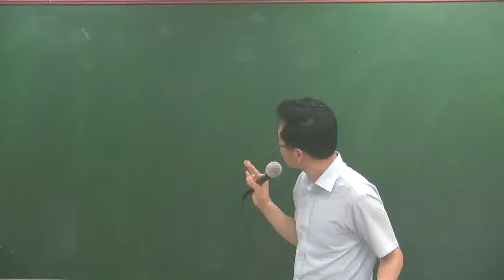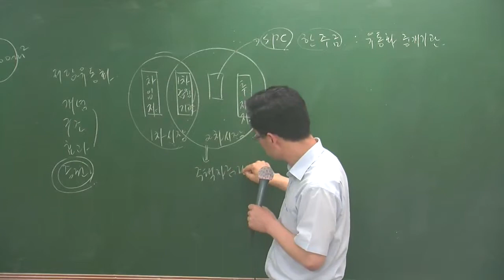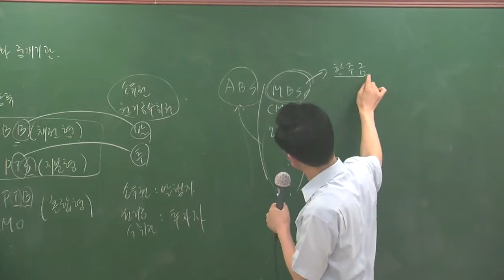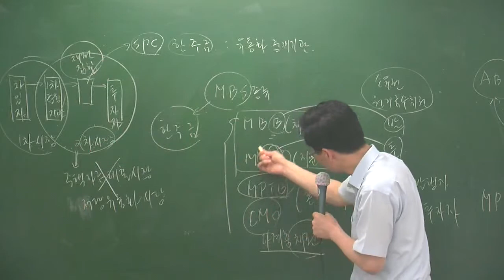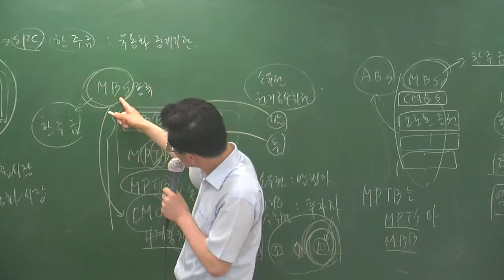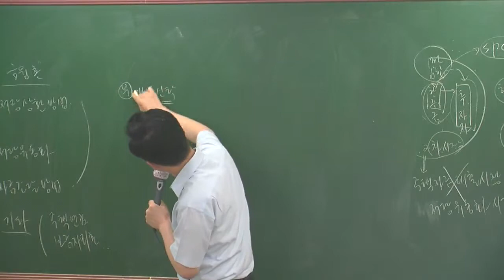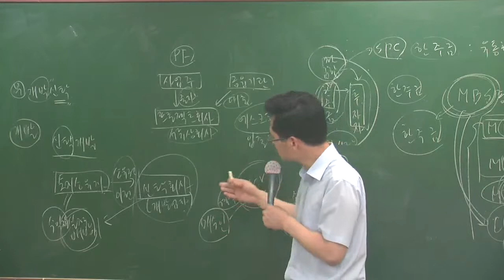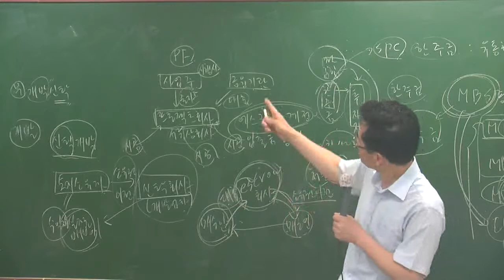학개론특강2-12